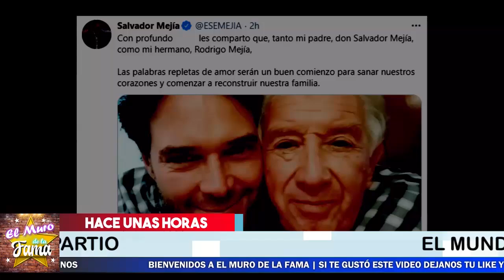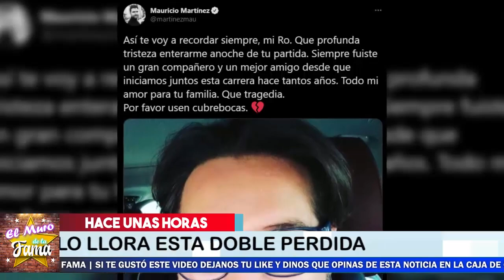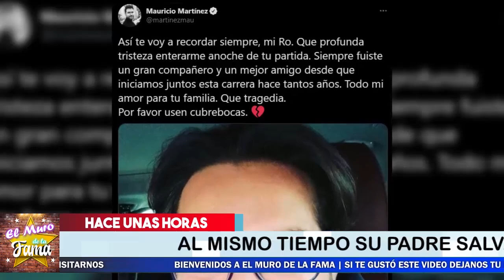🎚️😔 ¡ Gaby Crassus 𝗥𝗘𝗖𝗜𝗕𝗘 𝗗𝗘𝗩𝗔𝗦𝗧𝗔𝗗𝗢𝗥𝗔 𝗡𝗢𝗧𝗜𝗖𝗜𝗔 ! 🎚️🖤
ASI FUE el ultimo Adios AL Famoso Actor De La Telenovela 𝗖𝗨𝗜𝗗𝗔𝗗𝗢 𝗖𝗢𝗡 𝗘𝗟 𝗔𝗡𝗚𝗘𝗟